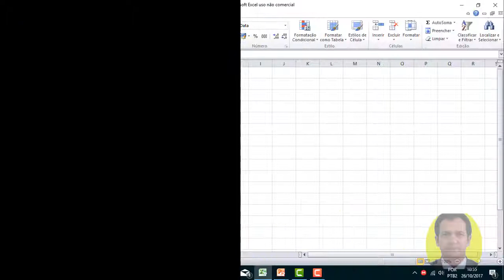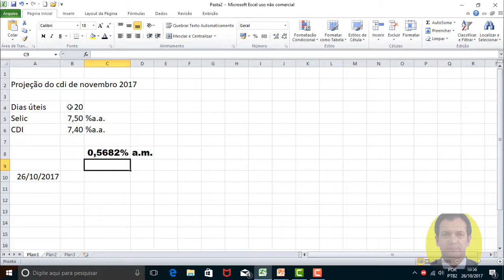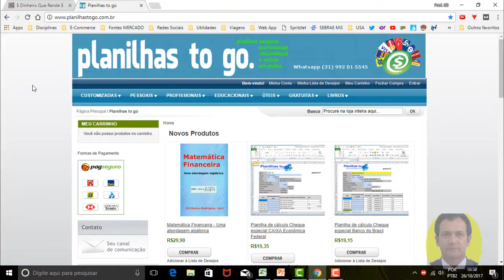Projeção do CDI de novembro 2017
CDI de novembro de 2017

Obrigado e até breve! :)